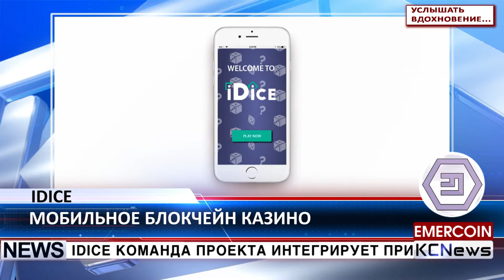KCN IDice первое мобильное блокчейн казино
Мобильное блокчейн казино. Продолжается ICO компании IDice - это блокчейн мобильное приложение для азартных игр на эфриуме. ICO компании iDice стартовало 16 июня 2017 года. Релиз iDice Beta уже в течение первых двух месяцев обработал около $450000 выигрышей. Как сообщает news.bitcoin.com, после завершения краудсейла iDice команда проекта интегрирует приложение с устройствами на Android и IOS.